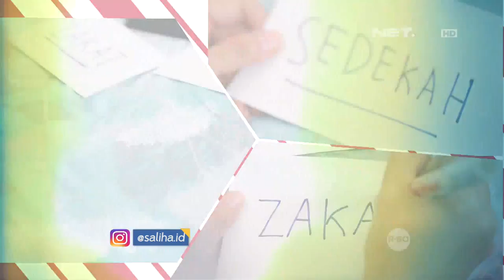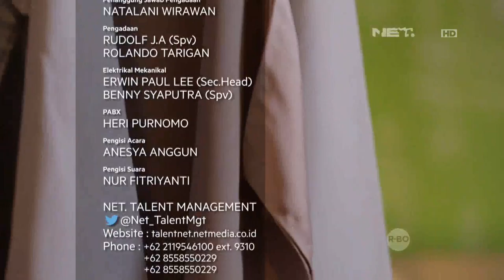SALIHA - Tips Belanja Persiapan Lebaran